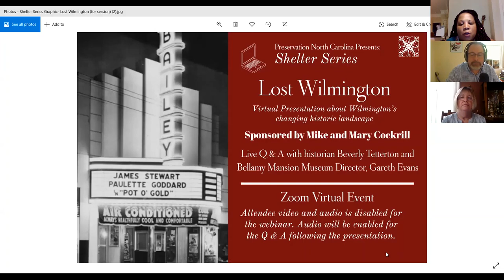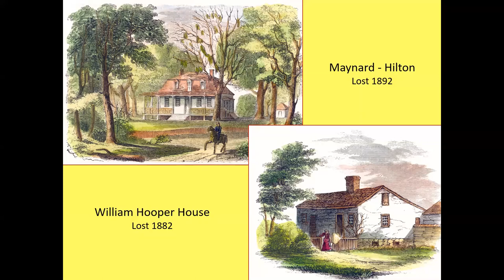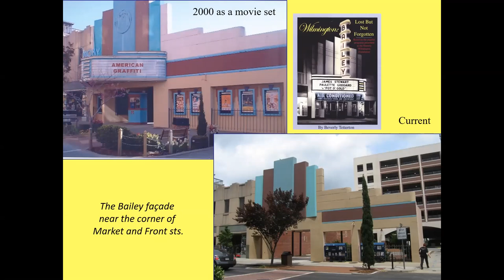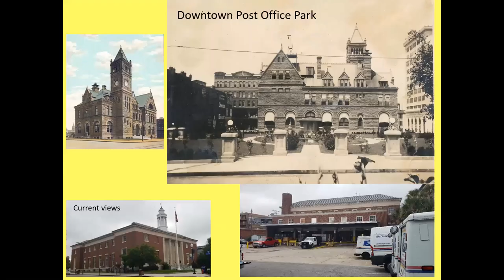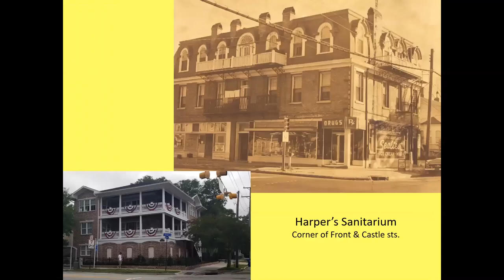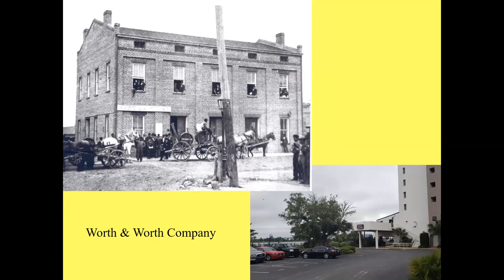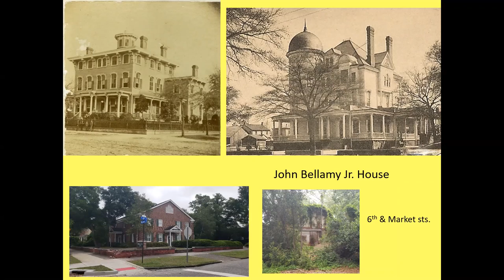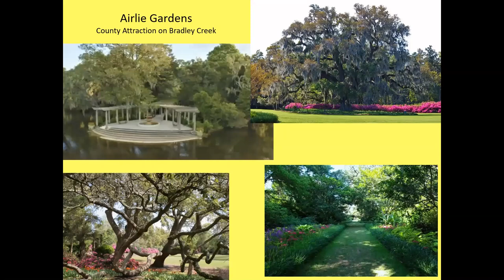Shelter Series: Lost Wilmington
Preservation North Carolina Presents: The Shelter Series

Our Virtual Programming Series about Places That Matter
We fondly refer to PNC as “the animal shelter for old houses.”  It’s a fun nickname, but a responsibility we take to heart. Right now, “shelter” has taken on so many important meanings.  At its core, we believe “shelter” remains what it’s always been – a place that provides cover and protection.

Our work is focused on the houses, buildings, churches, schools, and mills that have provided cover and protection for generations of North Carolinians.  During this time when “sheltering” has become central to our lives, we want to explore with you the culture, architecture, diversity and stories of the many shelters across our state.

Check out "Lost Wilmington", a virtual presentation about Wilmington's changing historic landscape, including a live Q&A with historian Beverly Tetterton and Bellamy Mansion Museum Director, Gareth Evans.

You can check out Beverly Tetterton's books, tours of historic Wilmington and more at her website Javadog Press.